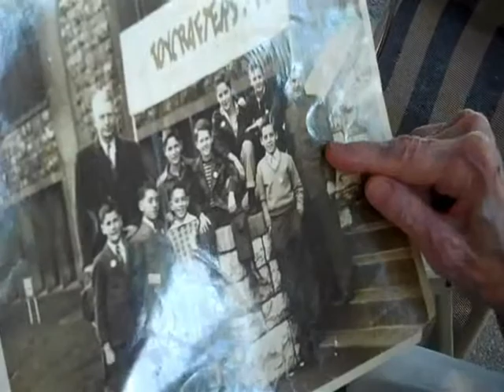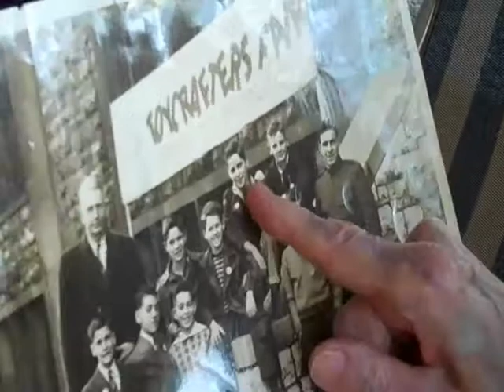Love Lives Here - Day 13 - February 13, 2012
Founded in 1952 by "Uncle" Milt Servais, The Salvation Army Golden Agers Club was put in place to provide an outlet to senior citizens who wanted to remain active yet may not have had the opportunities or ability to do so.  The group that had one time averaged 125 members, would rent out entire restaurants for an annual dinner, enjoy bingo/picnic on the lake, take field trips to famous Tennessee landmarks or just gather in a room in the church and read God's word together.  "Uncle" Milt's motto throughout his years serving as the leader of the Golden Agers was to "Be the reason someone is having a great day."  The seniors certainly felt it and "Uncle" Milt led the way until 2005 when he was Promoted to Glory!  But the legacy lives on with weekly gatherings and various outings occurring led by Peggy Corbitt of The Salvation Army Citadel Corps.

"Even to your old age and gray hairs
   I am he, I am he who will sustain you.
I have made you and I will carry you;
   I will sustain you and I will rescue you. " ~ Isaiah 46:4